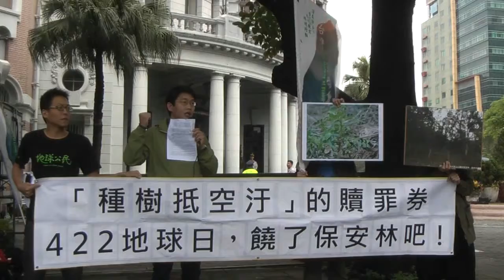[即時]2015.04.21 環團批「種樹抵空汙」反破壞生態 要求監院徹查台中市府